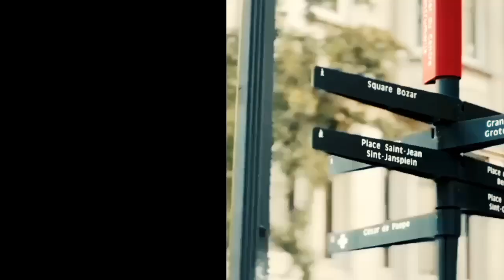Dibongkar Asisten Nikita Mirzani Terungkap Status Hubungan Asnawi dan Fuji An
# Fuji dan Asnawi terbaru # Bongkar Hubungan Fuji dan Asnawi # Fuji dan Asnawi dinner bersama # Fuji asnawi liburan  # Fuji dan Asnawi Makin Bucin # Fujian tersipu malu # Fujian dan Ashanty rilis lagu Bye mantan # gaya rambut Asnawi # Asnawi gandeng tangan fuji # Fuji Keceplosan Soal Hubungan Dg asnawi# Asnawi Makin Kece # Raffi Ahmad dan Fuji utami # panggilan Sayang Fuji # janji Fuji ke Asnawi